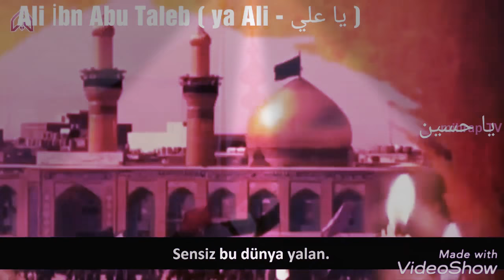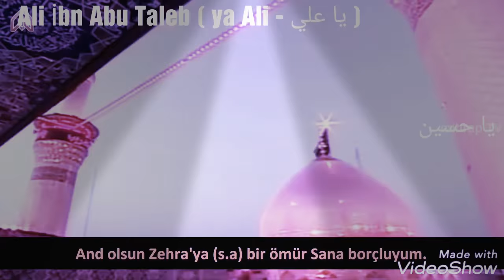Yeni Farsça/Türkçe Mersiye - Sensiz Ölürem inan Agam / Sensiz Dünya Yalan ya Hüseyn ❤❤❤(يا حسين)